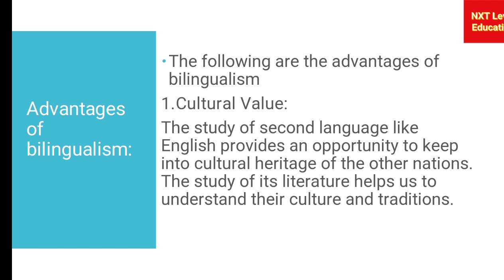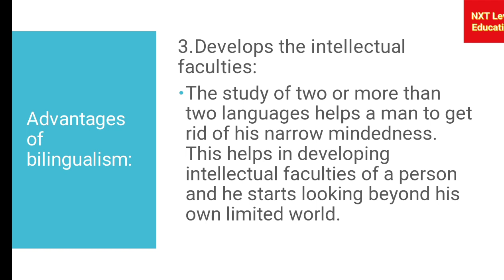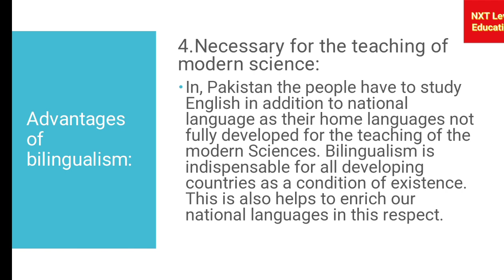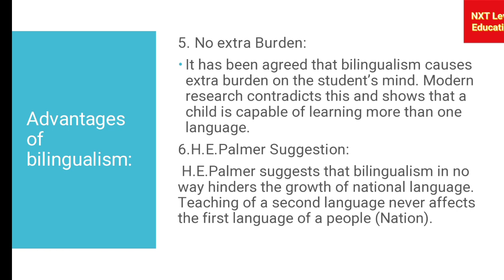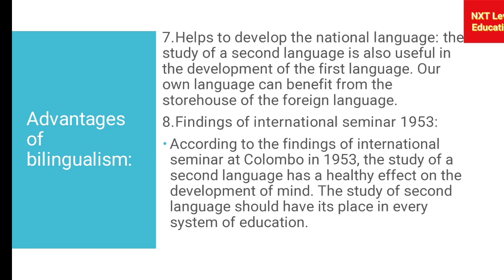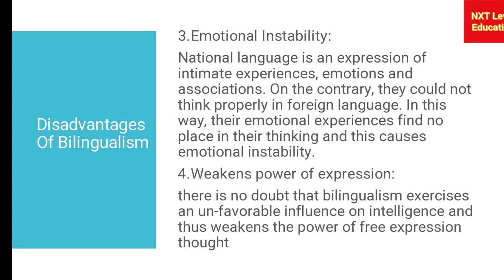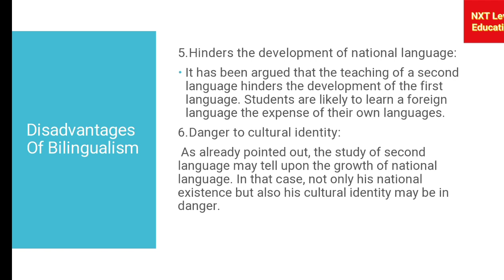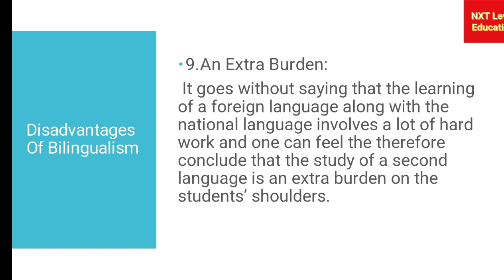Advantages and Disadvantages of Bilingualism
This lecture based on the advantages and Disadvantages of Bilingualism in Sub-Continent.